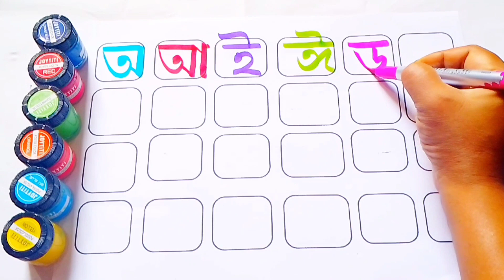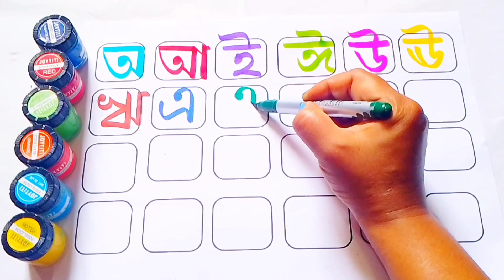বাংলা স্বরবর্ণ ব্যঞ্জনবর্ণ | অ আ ই | ক খ গ দিয়ে বাক্য রচনা | Bangla Bornomala Writing | Counting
BR Learning School চ্যানেলটি সম্পূর্ণভাবে শিশুদের জন্য তৈরি করা হয়েছে। বর্তমানে শিশুরা কমবেশি ইন্টারনেটে আসক্ত, ফলে কিছুটা হলেও বাচ্চাদের শিক্ষায় ঘাটতি দেখা দিতে পারে। তবে আপনার ছোট্ট একটি পদক্ষেপ করে তুলতে পারে
আপনার শিশুর প্রাথমিক শিক্ষা মজবুত। আমাদের     BR Learning School চ্যানেলটির সাথী হয়ে থাকুন। আর ছোট্ট মজাদার ভিডিও এর সাথে আপনার শিশুর বুনিয়াদি শিক্ষা মজবুত করুন। যে শিক্ষায় আনন্দ আছে সেই শিক্ষায় আগ্রহী বেশি থাকবে। কারণ যে শিক্ষায় আনন্দ নাই সে শিক্ষা ব্যর্থ। ধন্যবাদ।

Your Query

bangla bornomala
bangla banjon bornomala koyti
bangla bornomala kake bole
bangla banjon bornomala
bangla bornomala cartoon
bengali sorborno
bengali sorborno banjonborno
bengali sorborno song
bengali alphabet sorborno
sorborno kake bole in bengali
soroborno spelling in bengali
bangla sorborno and banjonborno
bangla sorborno banjonborno
bangla sorborno banjonborno cartoon
bangla sorborno banjonborno lekha
bangla sorborno benjamin
bangla sorborno chora
bangla sorborno drawing
bengali alphabet rhymes
bangla sorborno handwriting
sourav bono
bangla sorborno koyti
bangla soroborno kho kho
bangla sorborno learning
bengali letters
bengali alphabet vowels
o a bangla bornomala
bangla sorborno pora
bangla sorborno pada
bengali o aa ko kho
bangla sorborno shikha
bangla sorborno likha
bangla sorborno typing
bangla sorborno uccharon
bangla sorborno vyanjan varna
bengali vowels
bangla sorborno writing
write bengali alphabet
bengali banjonborno writing
কয় কাকাতুয়ার মাথায় ঝুটি
খয় খোকা যাবে শ্বশুর বাড়ি
ক খ গ ঘ ঙ
কয় কবুতর
কখ
ক-কোকিল
খ-খোকাবাবু
গ-গরু
বাংলা বর্ণমালা
বাংলা স্বরবর্ণ
বাংলা ব্যঞ্জনবর্ণ
বাংলা ছড়া
অ এ অজগর আসছে তেড়ে
অজগর
আমটি আমি খাব পেড়ে
আম
অআইঈ
এসো বর্ণমালা শিখি
বর্ণমালার শুদ্ধ উচ্চারণ
বর্ণমালা লেখা শিখি
সোনামণিদের হাতে খড়ি
প্রাথমিক লেখা শিখা